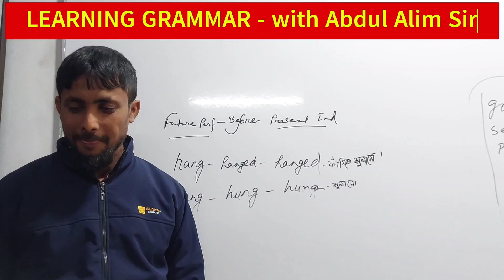Learning Grammar - 24